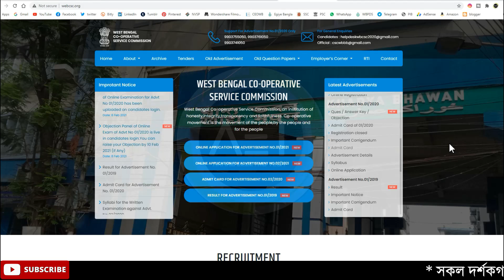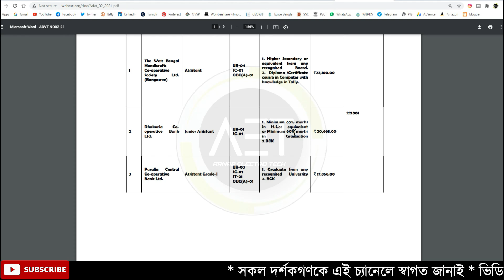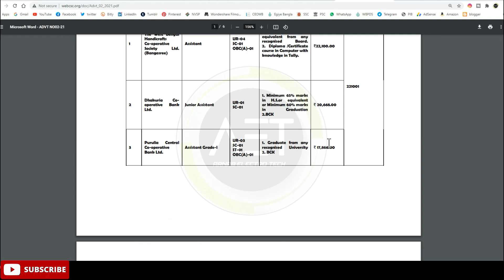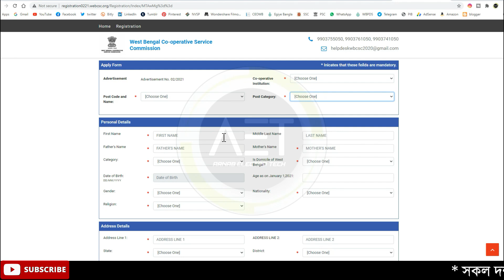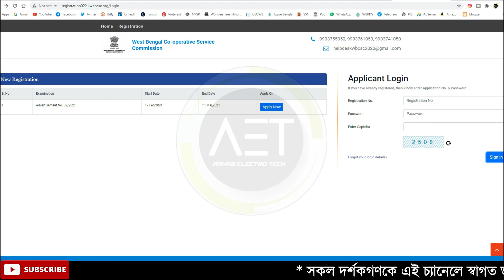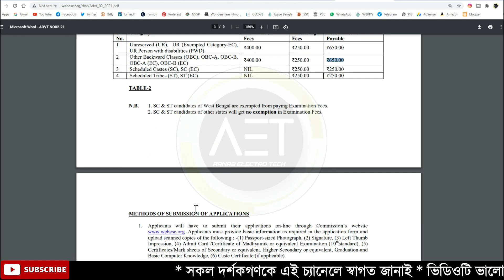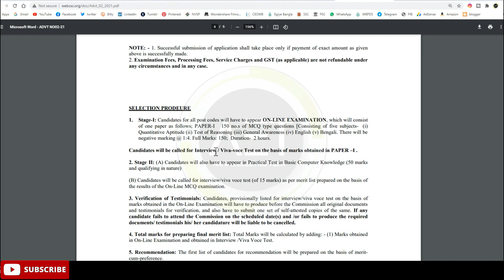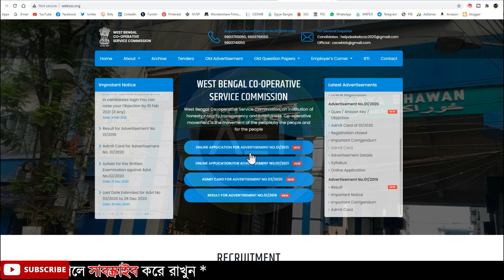WEST BENGAL CO-OPERATIVE SERVICE COMMISSION RECRUITMENT | 10th Pass Co Operative Bank Jobs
Keywords-
west bengal co operative bank clerk recruitment 2021
west bengal co operative bank new jobs vacancy 10th pass
west bengal co operative bank recruitment 2021
10th pass co operative bank staff recruitment 2021
co operative bank new jobs vacancy 10th pass
west bengal co operative bank jobs
west bengal co operative bank clerk jobs vacancy
co operative bank group c staff recruitment
10th pass banking jobs in kolkata